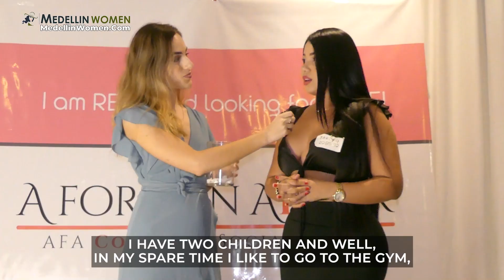Are Colombian Women LIBERAL or CONSERVATIVE? Latinas EXPLAIN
Colombian women, particularly those living in Medellin, are renowned for their physical attractiveness and overall quality as loving partners in romantic relationships. Many foreign men identifying with passport bros culture are solo traveling to Colombia frequently to seek out single Latinas and guaranty their match.

However, it takes more than just good looks and style to win over the heart of a Colombian woman. Most Colombianas who use Latin matchmaking services are searching for seriously stable relationships, emphasizing the importance of fidelity and a real connection rather than casual hookups.

Colombian girls desire a partner who values their commitment and prioritizes their relationship. Most Latina women in Medellin dream of spending their lives with a man who takes the lead and is dedicated to a lifetime commitment.

For Medellin women, the ultimate goal is a fulfilling relationship built on mutual respect and love. Any men who are only looking for a short-term fling may find it challenging to conquer the hearts of Colombianas, regardless of what they see in the streams of passport bros visiting Medellin.

If you believe you are compatible with Colombian women, now is the perfect time to start connecting with them. Many Latin women in the magic city of Medellin, including Yarly, are waiting for someone to come into their lives and share a meaningful connection.

Being honestly open about your intentions and prioritizing your partner's desires can increase your chances of finding a successful match among the Latinas of Colombia.

CHAPTERS:
00:00 Foreigners Dating in Colombia
00:29 Meet YARLY 208590 AGe 29
01:47 Colombianas Review Medellin Dating
01:58 Get to Know YARLY More
02:10 Are Colombian Girls Really Traditional?
02:41 Colombian Women As Partners
03:24 Do Latinas Like Cold Weather?